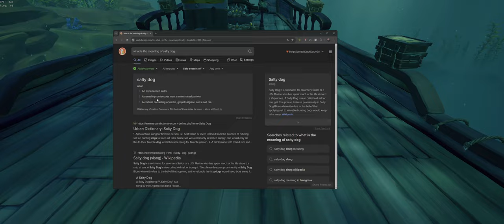This Hourglass Crew is Broken!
Join us on a hilariously glitchy voyage in Sea of Thieves where anything that can go wrong, does go wrong! From unexpected party joins to bizarre texture bugs, watch as we navigate the chaos of the high seas. Don't miss out on our funny fails, clever tactics, and the weird world of glitched gaming.

Timestamps:
0:00 - Intro
0:50 - Brigantine bucket trick
2:23 - Loading into game 1
2:43 - My fighting outfit
7:23 - Hourglass loading glitched
8:35 - Outro

Your support helps the channel grow and keeps the content coming!

Found something interesting? Let's discuss in the comments!